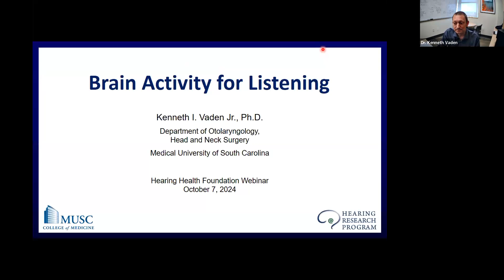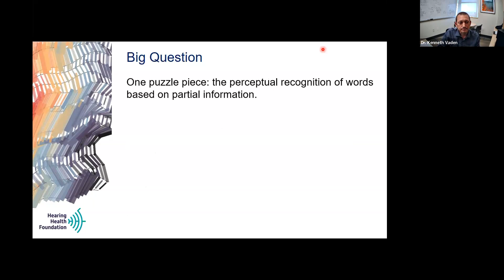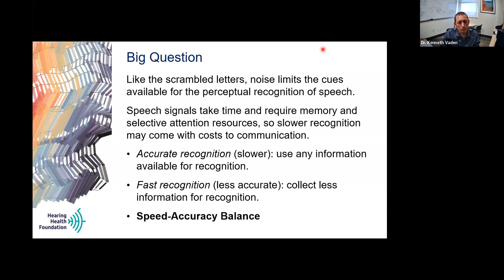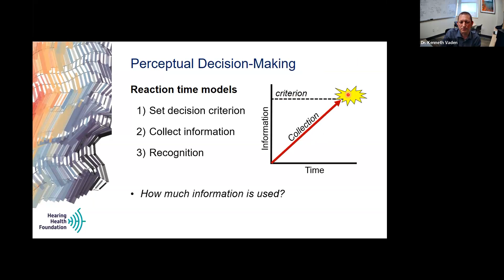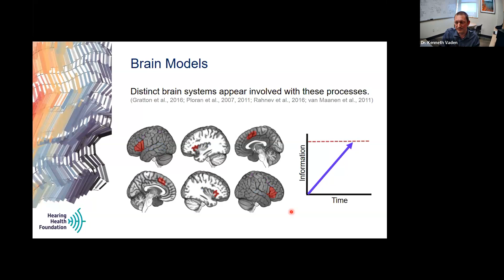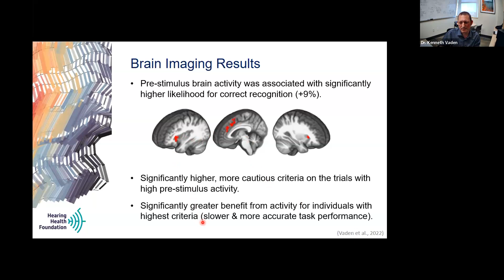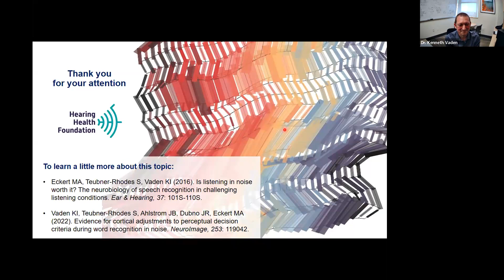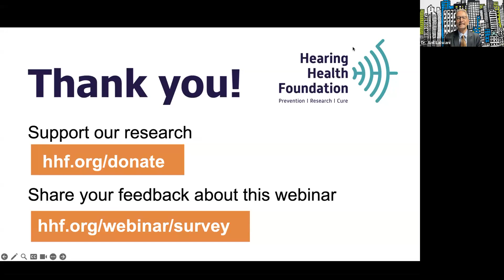Brain Activity for Listening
Age-related listening difficulties that affect speech understanding and memory are common, especially in noisy environments. In this webinar, Kenneth Vaden, Ph.D., will discuss findings that link brain activity to task performance, shedding light on how we adapt, focus attention, and make decisions during challenging perceptual tasks. We will examine brain systems that support the perception of words from incomplete or noisy information, and how these systems may change as we age.

A 2015 Emerging Research Grants scientist generously funded by Royal Arch Research Assistance, Vaden is an assistant professor in the department of otolaryngology–head and neck surgery at the Medical University of South Carolina. He wrote the cover story for the Fall 2022 issue of Hearing Health magazine, talking about his research and art.

This hourlong event took place on Monday, October 7, at 5pm ET, 2pm PT.

The series is moderated by Anil K. Lalwani, M.D., a member of HHF's Board of Directors and the head of HHF's Council of Scientific Trustees, which oversees the ERG program. He is a professor and the vice chair for research in the department of otolaryngology–head and neck surgery, the associate dean for student research at Columbia Vagelos College of Physicians and Surgeons, and a codirector at the Columbia Cochlear Implant Program.